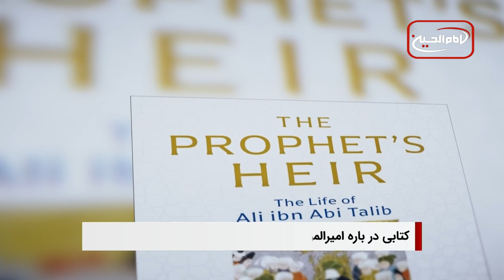سرخط خبرهای شبانگاهی: دوشنبه 16 مهر 1403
1 - تجمع شیعیان هزاره‌ مهاجر در واشنگتن؛ صدای مظلومیت و دادخواهی برای حقوق بشر
2 - هشدارها درباره تأثیرات جنگ در خاورمیانه بر اقتصاد جهانی و قیمت نفت
3 - هاروارد پروژه‌ای نوین برای بررسی ابعاد جهانی تحولات اسلامی شیعه آغاز کرد
4 - انتشار کتابی در رابطه با زندگی امیرالمومنین در دانشگاه ییل
5 - جنگ اسرائیل باعث آسیب روحی مادام العمر به کودکان غزه شده است
6 - حملات اسراییل به لبنان، نقض آشکار قوانین بین‌المللی است
 7 - نامه سرگشاده فعالان مدنی به دبیرکل سازمان ملل: توجه فوری به نقض حقوق بشر در افغانستان

ویدیوهای مرتبط